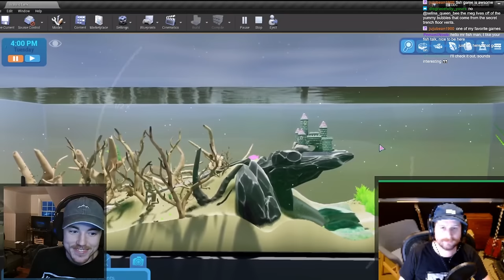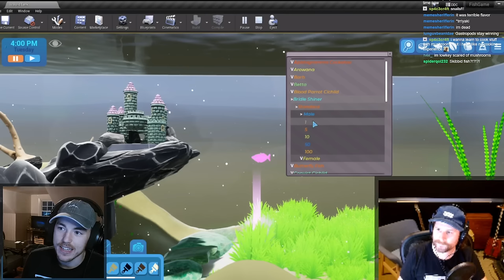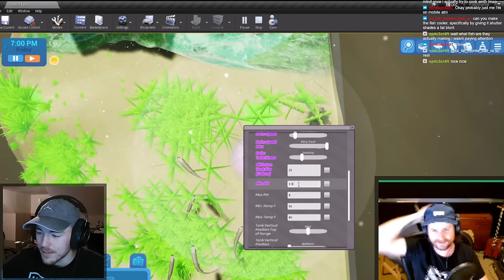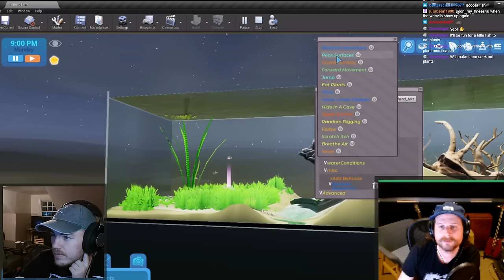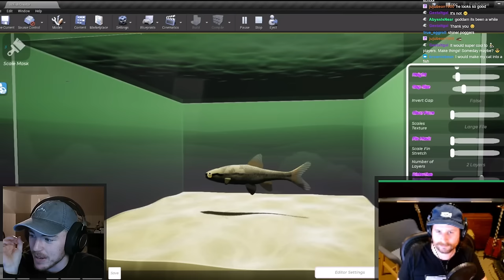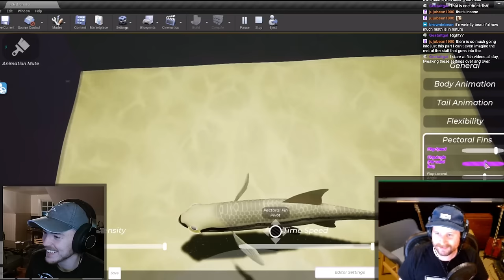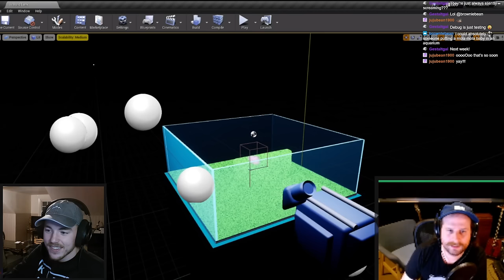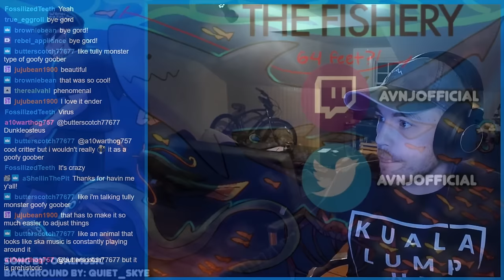I Got To Work On An Aquarium Video Game!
Thanks to A Shell in the Pit for making this happen! Check out Fish Game here!